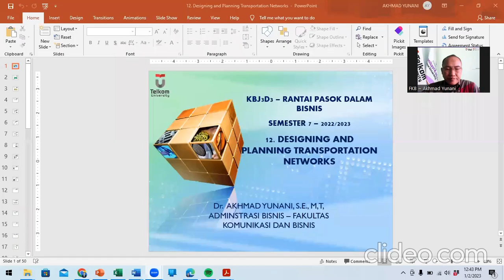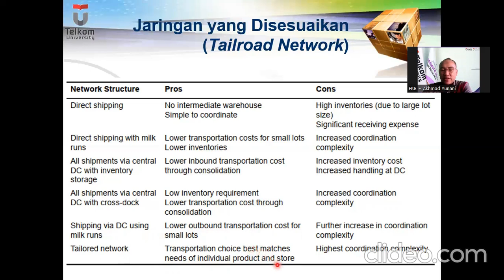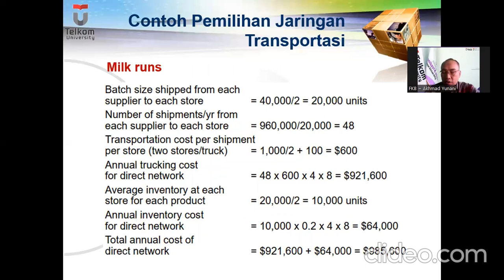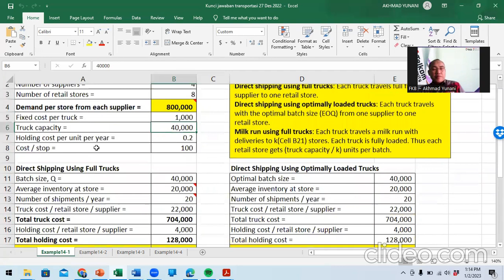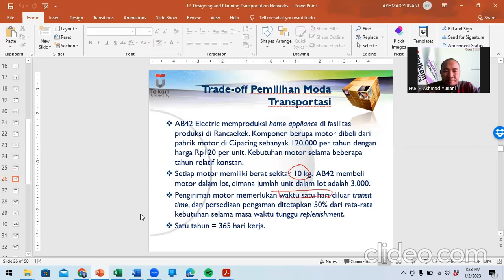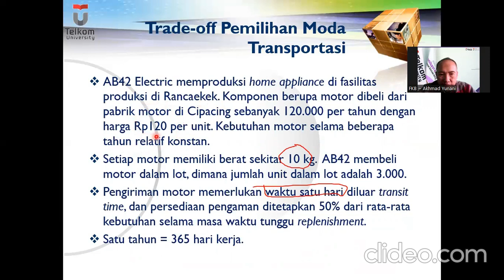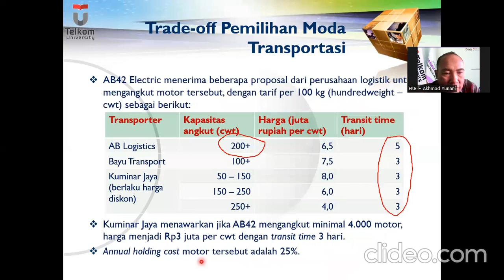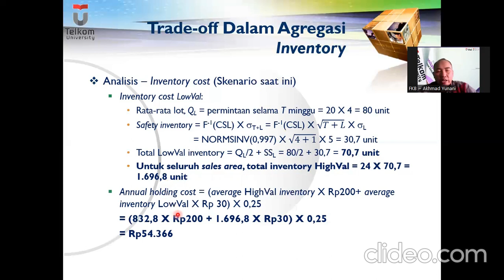Transportation Network Design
Rangkuman pembelajaran SCM Prodi Adbis Telkom University